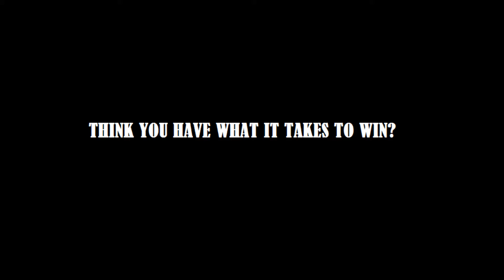Paradise Ocean Club Men's Open beach volleyball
Men's Open Beach Volleyball highlights